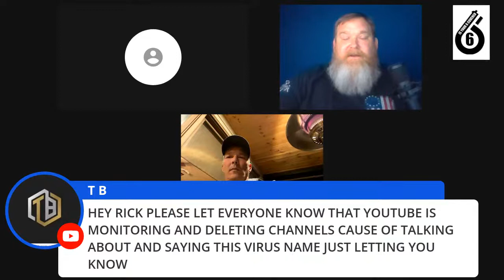A world without Sweet Tea is it possible?